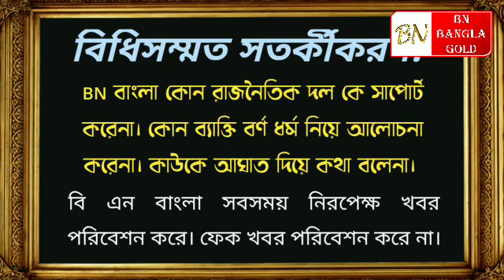মমতা বেড়িয়ে এসেছিলেন! চলে আসছে কংগ্রেস আমল থেকে দিল্লি বানাম বাংলা আজও চলছে সেই ঐতিহ্য!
bn bangla gold

The Politics of India works within the framework of the country's constitution. India is a federal parliamentary democratic republic in which the President of India is the head of state and the Prime Minister of India is the head of government. India follows the dual polity system, i.e. a double government (federal in nature) that consists of the central authority he centre and states at the periphery. The

 constitution defines the organisational

 powers and limitations of both central and state governments, and it is well recognised, rigid and considered s
 i.e. the laws of the nation must confirm to